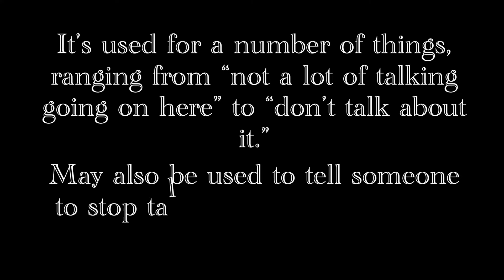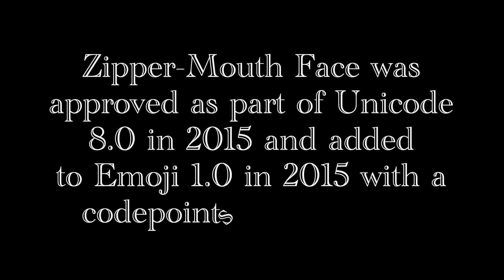What does the Zipper-Mouth Face emoji means?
This video intends to explain the meaning behind the zipper-mouth face emoji and how to use it.

Information Sources: Emojipedia, dictionary.com, & Unicode Consortium